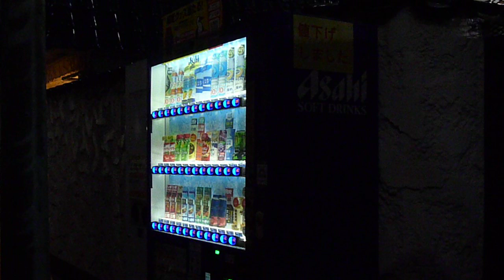夜中の自販機❷